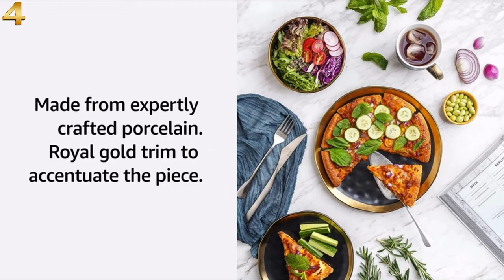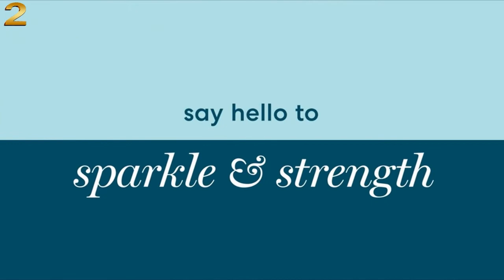5 Best Dinnerware Sets 2022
Looking for the best dinnerware sets? Here we listed the 5 best dinners sets of 2022. In this video, merged the best 16 piece and 18 piece dinnerware sets. This list of best budget dinnerware sets includes vancasso guto embossed dinnerware set, gibson elite dinnerware set, stone lain porcelain dinnerware set, corelle dinnerware set, and gourmet basics dinnerware set. If you are confused about which is the best dinnerware sets for home, this best dinnerware sets review will help you a lot.

LINKS TO THE BEST DINNERWARE SETS:

5 - Vancasso GUTO Embossed Dinner Set

4 - Stone Lain Porcelain Dinnerware Set

3 - Gourmet Basics by Mikasa Dinnerware Set

2 - Corelle 18 Piece Dinnerware Sets

1 - Gibson Soho Lounge Dinnerware Set
*** AMAZON DEALS & PROMOTIONS ***

* Kindle Unlimited Membership

* Prime Student 6-month Trial

* Create an Amazon Baby Registry

* Create an Amazon Wedding Registry

* Give The Gift of Amazon Prime

* Give The Gift of Audible

TIMESTAMPS:

0:00 - Intro
0:16 - Vancasso Dinner Set
1:20 - Stone Lain Dinner Set
2:05 - Gourmet Badsics Dinner Set
2:45 - Corelle Dinner Set
3:18 - Gibson Dinner Set
3:56 - Outro